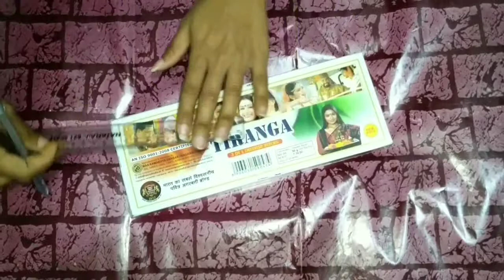DIY 3 out of Waste cartoon box organiser